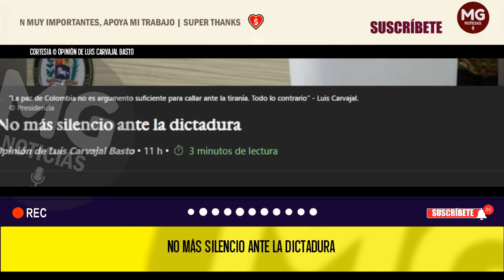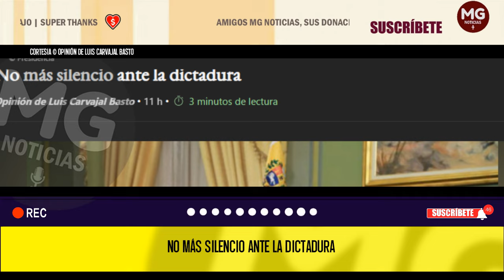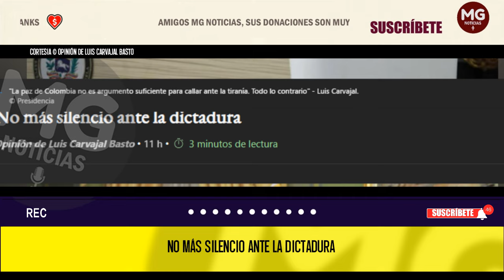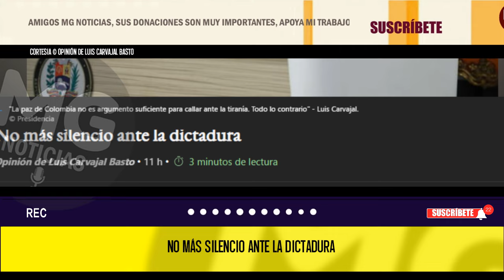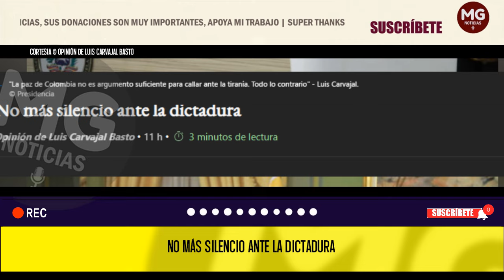NO MÁS SILENCIO ANTE LA DICTADURA ⛔ Opinión de Luis Carvajal Basto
Con el fraude en las elecciones y la represión desatada, el régimen en Venezuela pasó de dictadura vergonzante a descarada. Está demorado el gobierno Petro en explicar a los colombianos y al mundo la postura del Estado que preside y no solo la de su partido. Ningún argumento justifica su dilación. No condenar los excesos del régimen puede entenderse como tácita solidaridad.
noticias LUIS CARVAJAL BASTO para EL ESPECTADOR